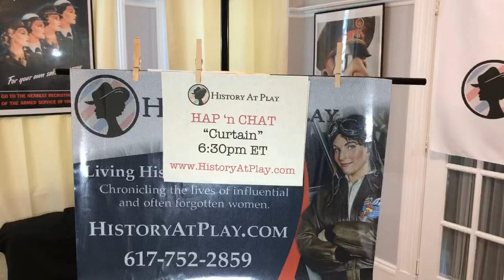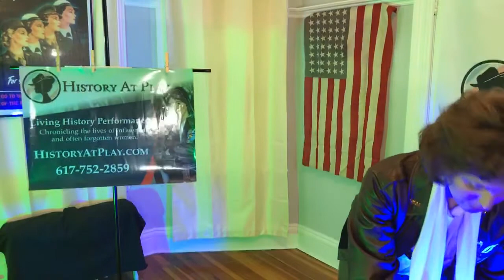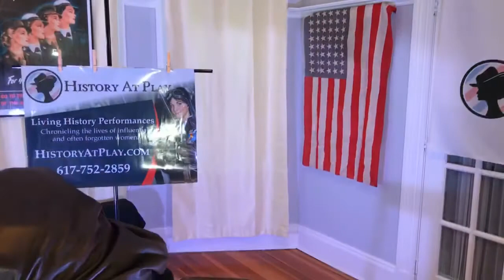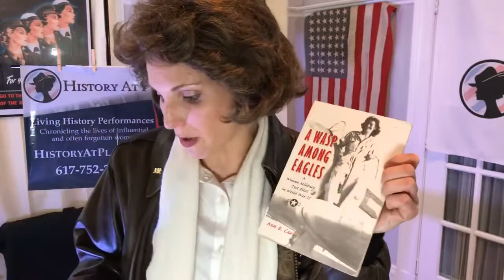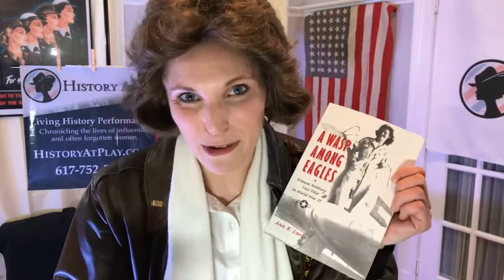HAP ‘n CHAT “World War Women: The Unsung Heroines of WWII”- Ann Baumgartner USAAF WASP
History At Play, LLC (HAP, LLC) has garnered international attention for their one-woman immersive living history performances, chronicling the lives of influential and often forgotten women. From “A REVOLUTION OF HER OWN!” the inspiring story of America’s first female soldier, Deborah Sampson; to “CHALLENGER: Soaring with Christa McAuliffe,” exhibiting the achievements of the beloved Teacher In Space, History At Play, LLC has brought the stories of our greatest heroines to life in museums, libraries, universities, senior living establishments, historical societies, and schools across the United States.

Dedicated to offering educational opportunities for all those affected by the unprecedented COVID-19 crisis, HAP, LLC is offering live, weekly HAP ‘n CHAT socials. on Facebook Live, Wednesdays, at 6:30 PM ET, to meet the influential women of History At Play, LLC: Deborah Sampson, Suffragist Lucy Stone, WWII heroines, including: SOE leader Vera Atkins, SOE operative Virginia Hall, and Hollywood’s Technological Phenom Hedy Lamarr, are just a few of the women to meet. These 30-minute Facebook Live meet-ups are conducted in period attire, based on primary-source research, and offer a once-in-a lifetime opportunity to have your questions answered live by historic women who overcame insurmountable challenges. The HAP n’ CHAT socials are conducted by Judith Kalaora, a classically-trained, London educated, professional historical interpreter; A once-in-a-lifetime opportunity to experience history in your home!

 Josh Lederman, CNBC Political Correspondent, attests: “HAP, LLC connects the dots between the characters that made up our past and the events they shaped that still influence our lives.” Jordan Rich, of CBS WBZ Radio, states of Kalaora, “She’s a one-woman force of nature and inhabits these women...it takes people like Judith to bring these stories to life...these lost pieces of history.”

History At Play, LLC is available for online, private livestream performances. to learn more, email , or call to inquire about livestreaming and traditional performances. Make history in your own home!

“World War Women: The Unsung Heroines of WWII” Researched, Written, Produced, and Performed by Judith Kalaora, Founder | Artistic Director, History At Play, LLC.
No recording nor reproduction of this performance is permitted.

About History At Play, LLC: Established in 2010 by Judith Kalaora to create immersive living history that chronicles the lives of influential and often forgotten women. Kalaora is a Massachusetts native, a graduate of Syracuse University, and completed the Globe Education Program at Shakespeare’s Globe Theatre of London, UK.